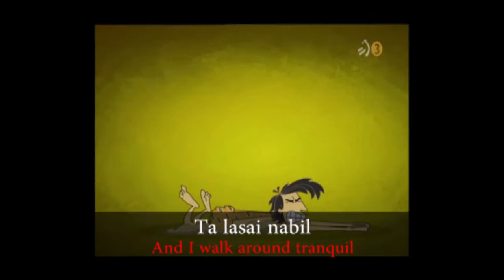George of the Jungle BASQUE opening, with lyrics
George of the Jungle animated series basque opening dubbed, with its lyrics in basque and english for the interested ones. Originally aired by EITB. Made for entertainment and educational purposes also.

Hope you like the video! More basque dubbed content in the channel!